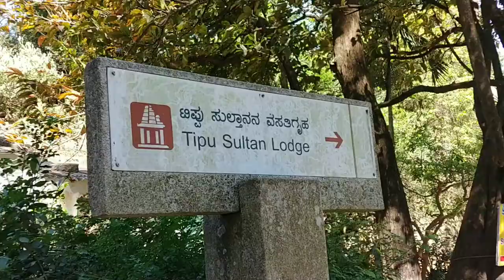TO NANDI HILLS ...TRAVELING WITH FRIENDS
MY gadgets
     LG PHONE V30+
Edits: VN app by play store

Bgm score licence
EXPENCES : ONN BIKE PULSAR 135 FOR 24HR 360₹ .
               PETROL FOR 400 RS
               TEA AND ALL FOOD , PARKING CHARGE 250₹
               (FOR ONE BIKE *2 PERSON)